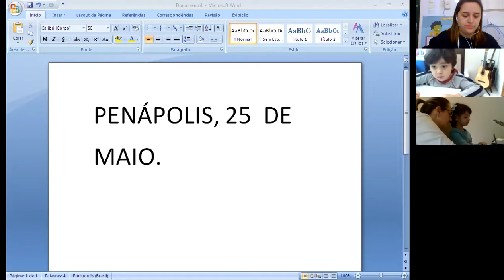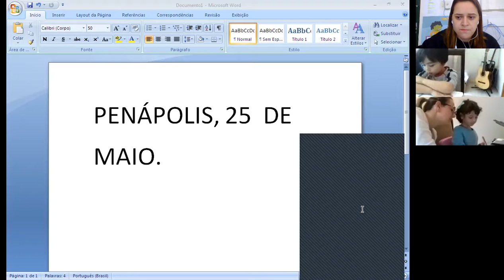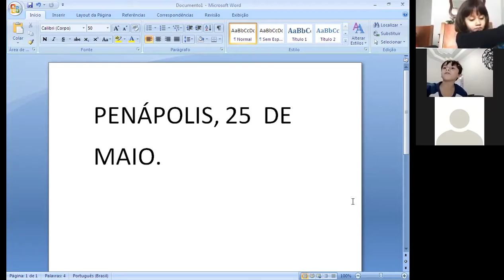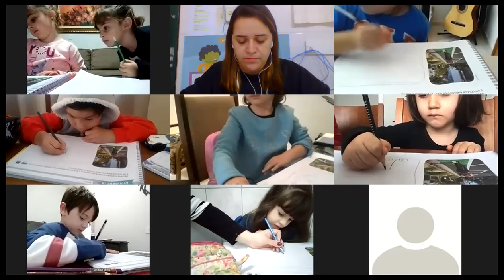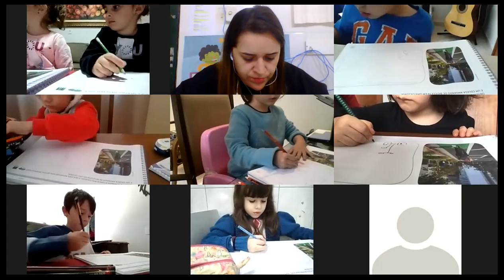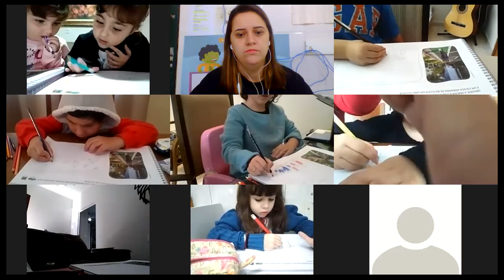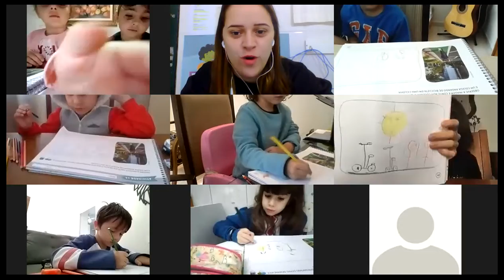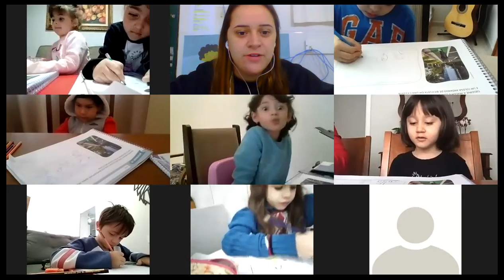COLÉGIO FUTURO- PROFESSORA DANIELA- INFANTIL 4, 25/5/2021.